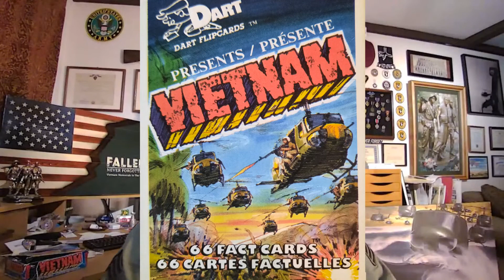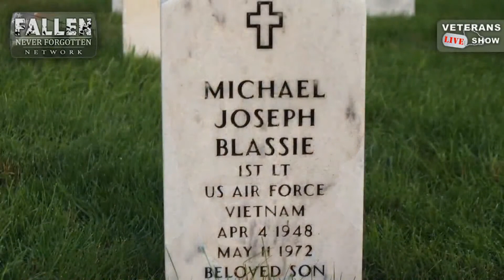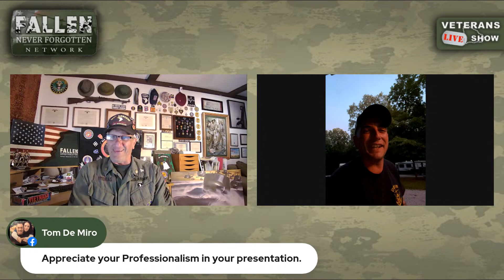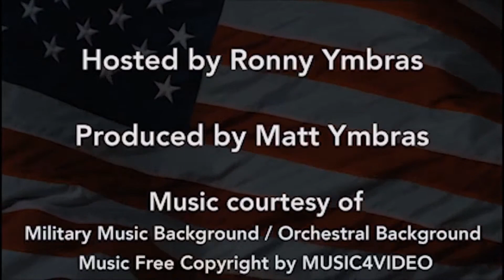Tomb of the Unknown Soldier - In Depth Interview with Former Tomb Guard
The Tomb of the Unknown Soldier is one of the most iconic sites in our nation's capital. The tomb was created for the unidentifiable servicemen who died in the various US wars.

Each year millions of people from all over the world visit the Tomb for the Changing of the Guard Ceremony, a captivating ceremony and one of our nation's most prestigious.

Staff Sergeant Jacob Davenport served as the Tomb Guard for three years and will discuss the ins and outs of the Tomb, an in depth talk about the ceremony, what it takes to be a tomb guard and more.